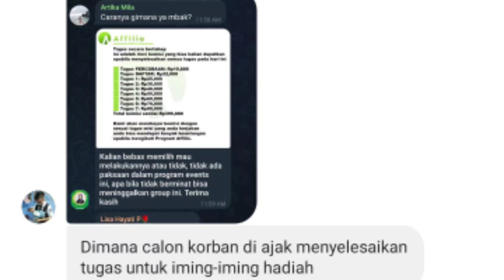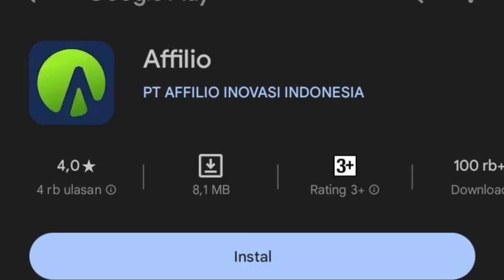Waspada Penipuan Mengatasnamakan Affilio !!!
Belakangan ini banyak penipuan yang mengatasnamakan affilio.